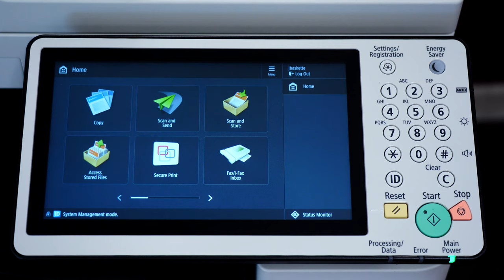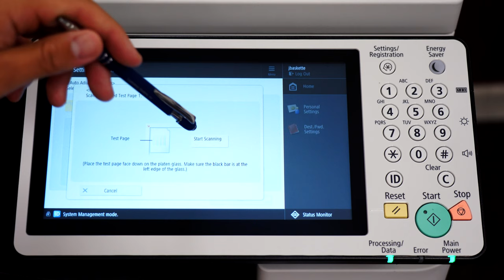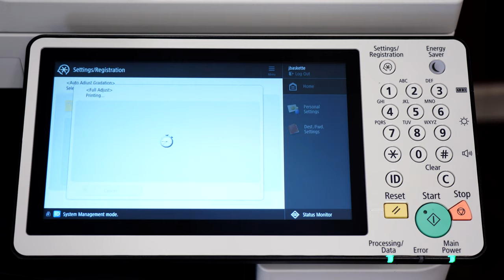How To: Adjust Color Gradation for Canon Copier's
Athens Office
177 Newton Bridge Rd.

Augusta Office
507 CDP Industrial Blvd. Suite 2